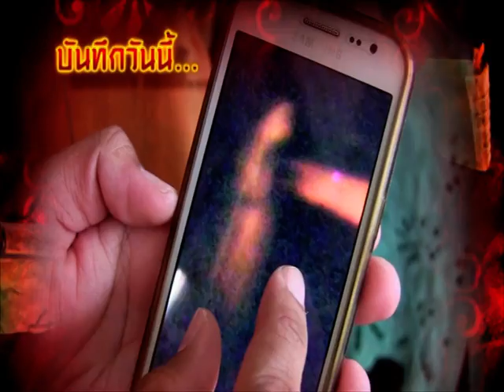รายการบันทึกลึกลับ " อาถรรพ์คลองลำซอ " | 02/07/59 | EP 1/3